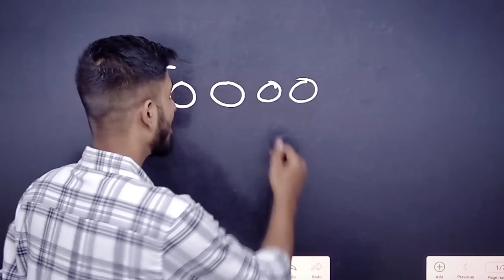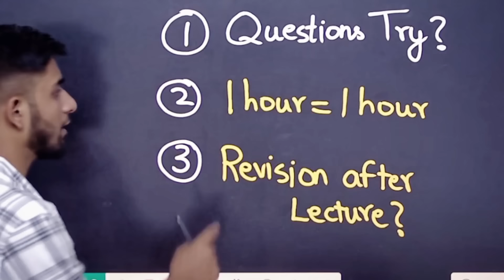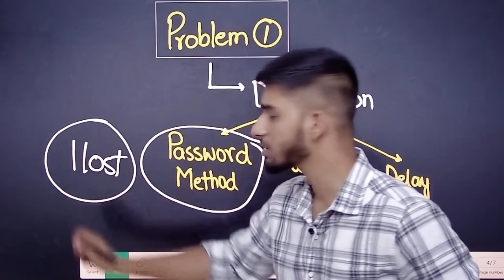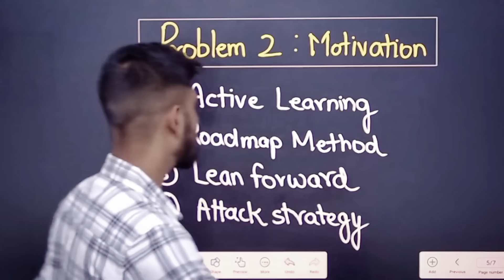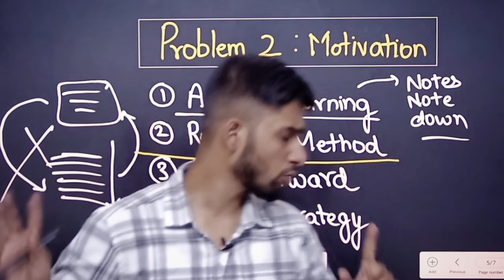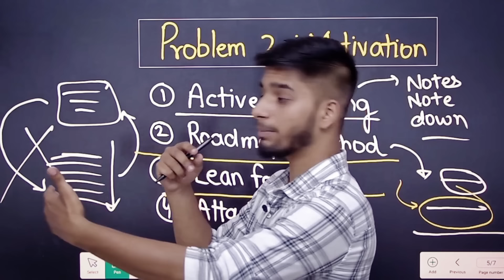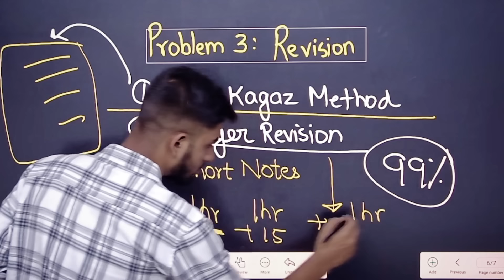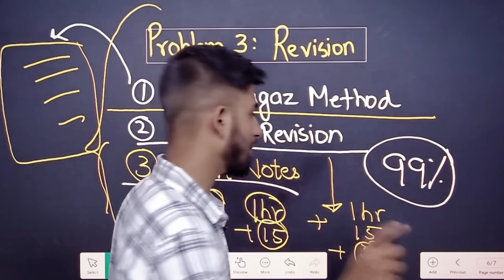Best way to study online🔥| JEE | NEET